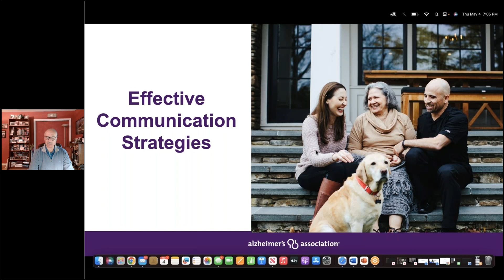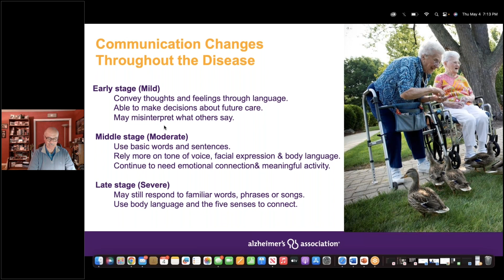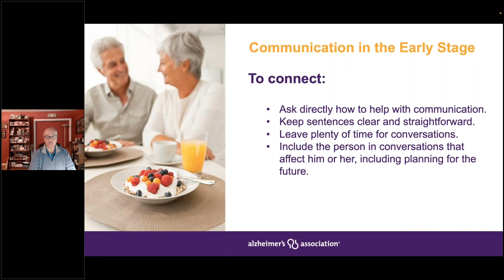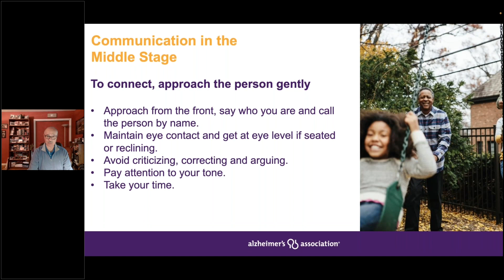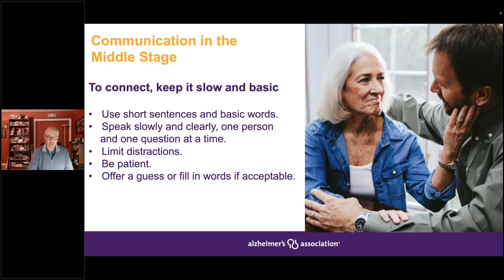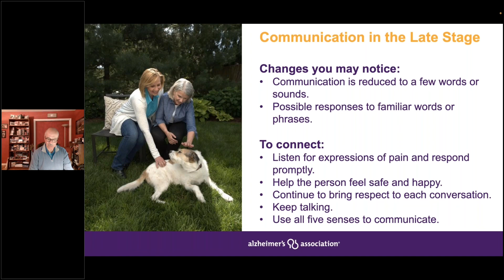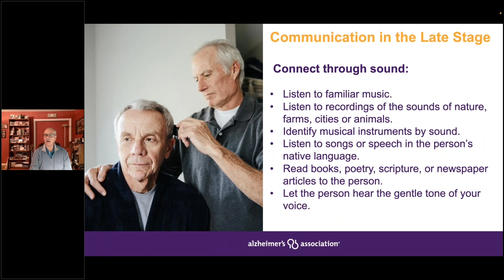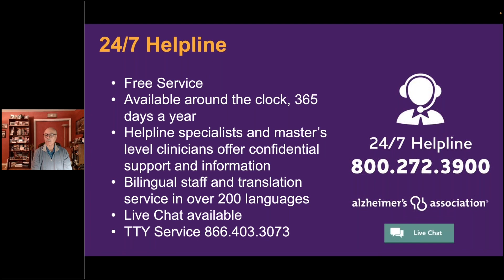Effective Communication Strategies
Michael Smith is retired from Georgetown University, where he served for over 20 years as Director in the University’s Office of Institutional Diversity, Equity and Affirmative Action. He was responsible for conducting discrimination, harassment, and retaliation investigations and monitoring the University’s affirmative action efforts. He also conducted training and workshops related to diversity, unconscious bias, anti-harassment and discrimination. Mr. Smith served on various University committees and conducted Alumni Admissions interviews with the Office of Undergraduate Admissions. Mr. Smith is a Certified Affirmative Action Practitioner with the American Association of Access, Equity, and Affirmative Action and a Certified Employee Assistance Practitioner with the Employee Assistance Association